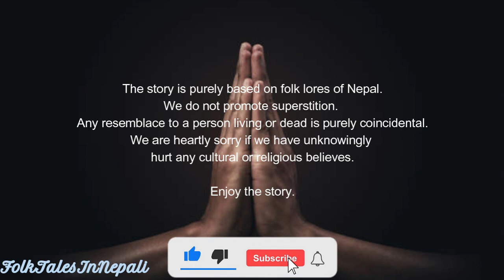नेपाली दंत्य कथा | Lalu Ra Kaal | Nepali Folk Tales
This story is from Nepali book Mahendra mala of grade 10.